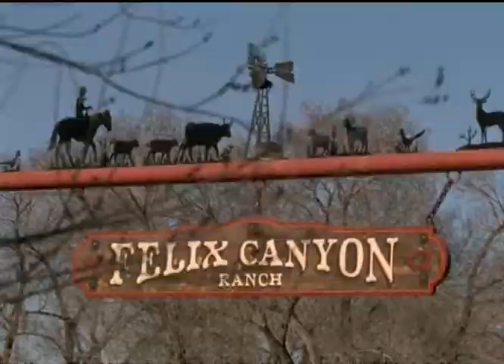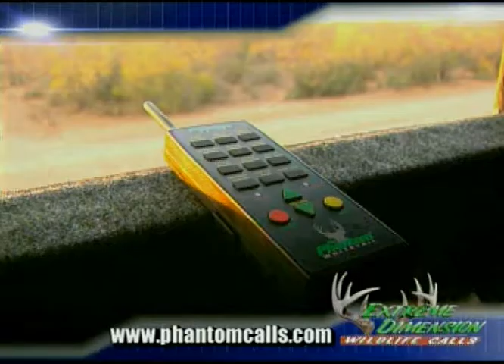pt3 - Quail hunting in New Mexico - SF Guiding Co. - Americana Outdoors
Quail hunting in New Mexico with Bob King of the Santa Fe guiding company on Americana Outdoors.

Interested in hunting with Bob? Book your trip, learn about hunting in NM, and view recipes perfect for New Mexico game

Traveling to Santa Fe?